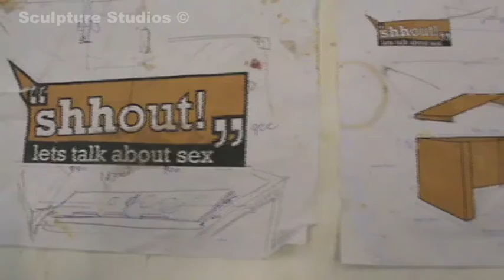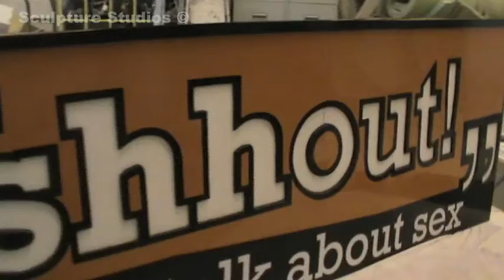Shout Box by Sculpture Studios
A collapsable exhibition display featuring the word "Shhout".  Designed to promote the core theme of the presentation: that sex and sexual diseases should be talked about.